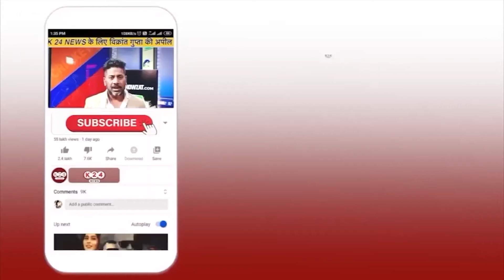पत्रकार के लिए डॉक्टरों से भिड़े गणेश गोदियाल !! II K 24 NEWS II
VIDEO BY : K 24 NEWS